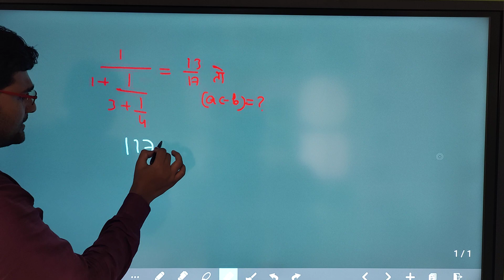Short Trick of continuous fraction for all competitive exams by Amit Yadav Sir